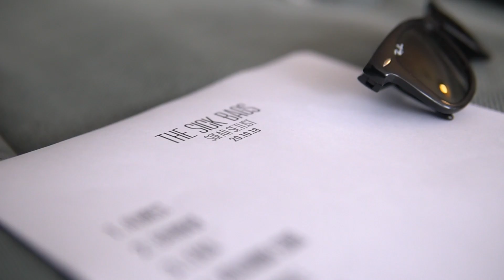The Sick Bags - Leika | Sofar Istanbul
The Sick Bags performing "Leika" at Sofar Istanbul on October, 2018

Artist: The Sick Bags

Filmed by: Buğra Sarıaltun, Canberk Ulusan & Uğur Özbak for Flashbang Productions

Edited by: Buğra Sarıaltun for Flashbang Productions

Audio by: Mesut Mustafa Yıldırım & Orçun Ayata

Producers: Eda Demir & Ozan Sakin